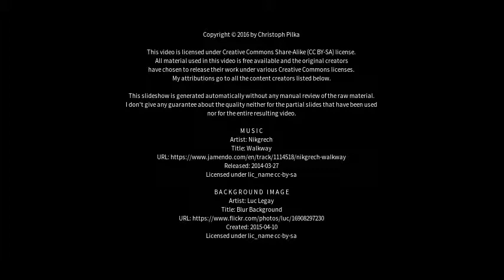Best places to visit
Best places to visit - Aichtal (Germany) Best places to visit - Slideshows from all over the world - City trips, nature pictures, etc.